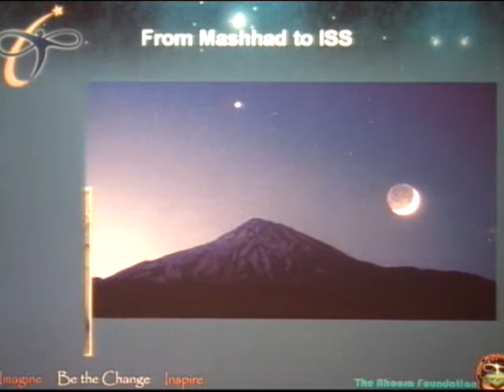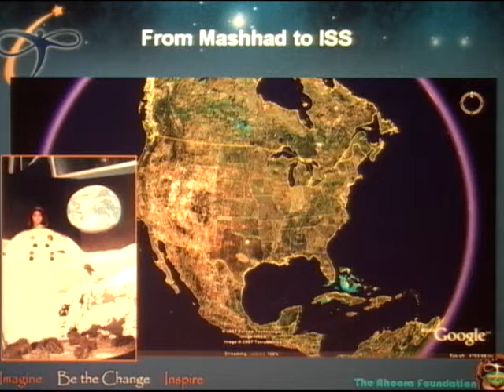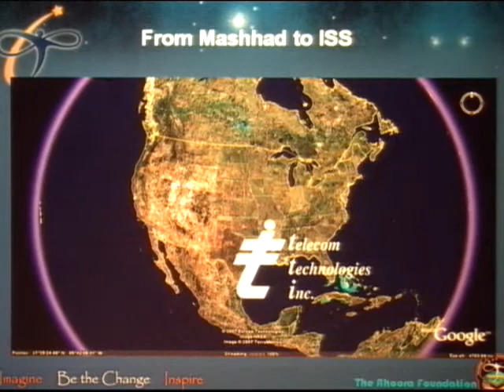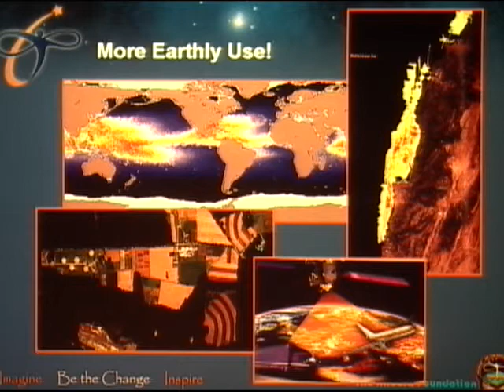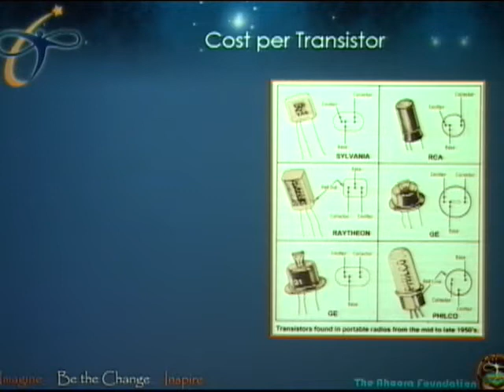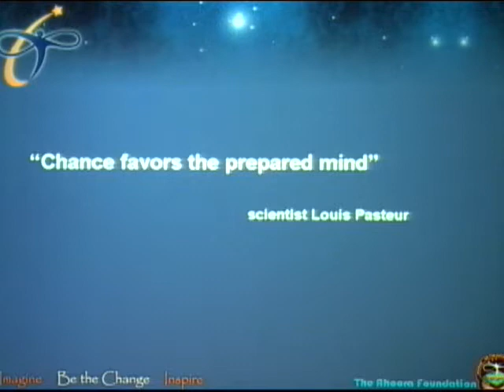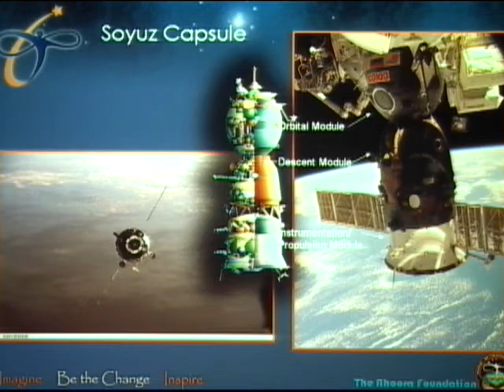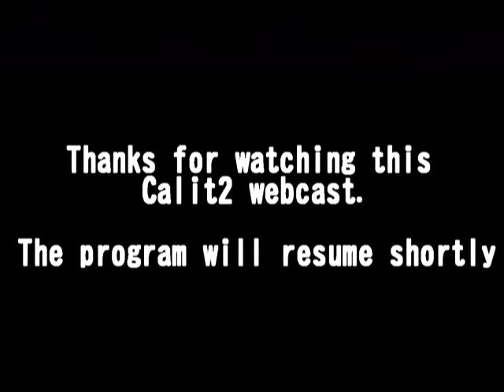An Evening with Space Explorer Anousheh Ansari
Students for the Exploration and Development of Space (SEDS) present a lecture by Anousheh Ansari, the first female private citizen to travel to the International Space Station.

On September 18, 2006, a few days after her 40th birthday, Ansari became the first female private space explorer and first Iranian in space. Ansari is the fourth self-funded space tourist to fly to the International Space Station. The Ansari family was the title sponsor for the Ansari X -Prize, won in 2004 by entrepreneur Burt Rutan of Scaled Composites. This will be a memorable night to find out what it is like to be in space and travel aboard the International Space Station as a Spaceflight Participant.